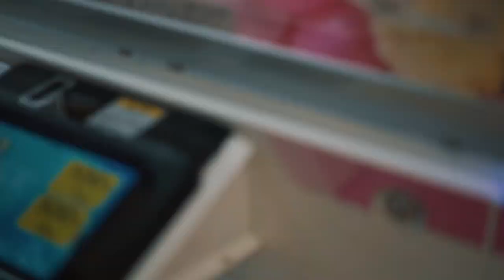THROWBACK on the 2019/20 season of the LAUSANNE 3x3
Our favourite team of Basketball 3x3 finished an historical 2019/20 season by being ranked among the 12 best teams in the world! This journey led to the 3x3 World Tour final in Japan. We invite you to discover it in this video.

What a pleasure to count them as part of the MLfriends. And as they say: “Time is as important in watchmaking as it is in our discipline. Every minute counts in the field. Time can be our friend as well as our enemy. ”

Looking forward to the next season guys!

Great video of @ZimyDaKid